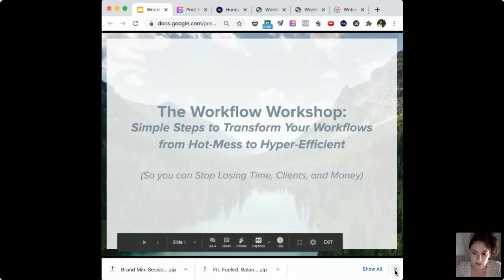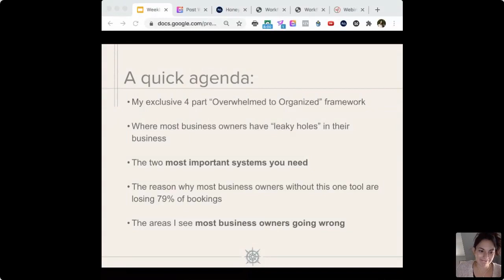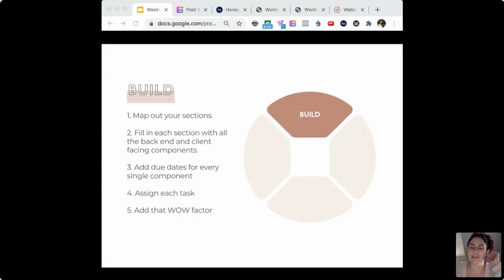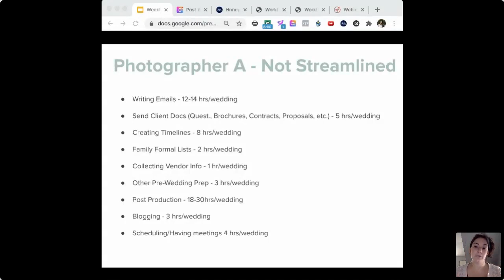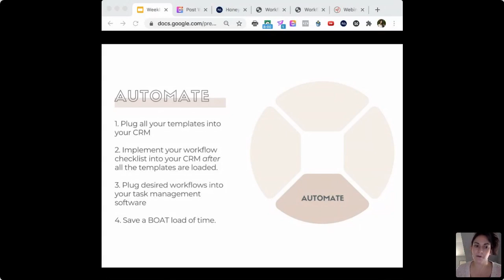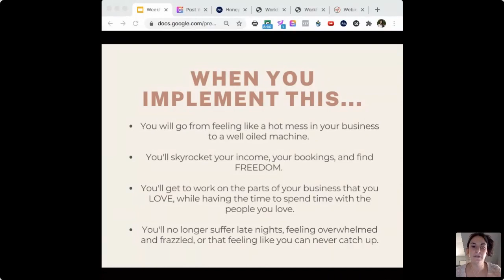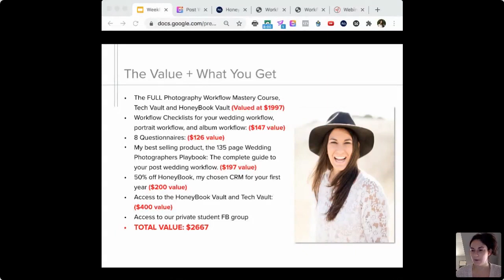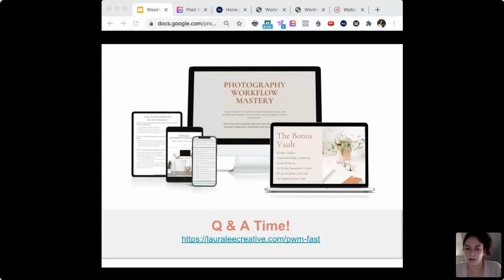Workflow Workshop with Laura Lee Creative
We'd absolutely LOVE to see you inside the course, Photography Workflow Mastery.